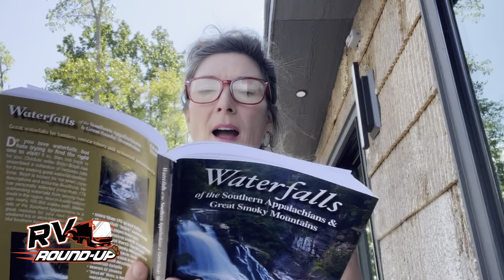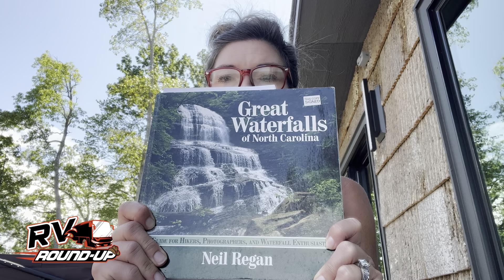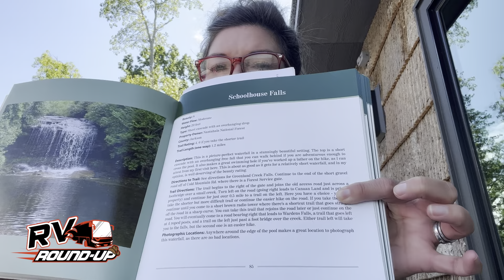Don't Listen to TLC... Always Go Chasing Waterfalls!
With gorgeous summer weather and family in town, the Skinners decided to do one of their favorite things--go chasing waterfalls! They stopped by one of their favorites, Miller Falls, which is a private waterfall in the Burlingame Country Club. It was a great time relaxing in the water with drinks, snacks and amazing company. Mike & Angie love sharing these experiences with their family and friends--it makes life that much more enjoyable!

Angie also gives us a rundown of some great books to read if you are interested in hiking any of the Appalachian trails or finding waterfalls in the mountains of North Carolina. These are books that Angie owns and uses herself when planning their hiking adventures!

👩‍❤️‍👨 Meet The Skinners:
Join NASCAR Camping World Truck Series Champion Mike Skinner, and his wife, SiriusXM NASCAR Radio host & media personality, Angie Skinner, as they explore America! Traveling America in their Featherlite Coach, this dynamic duo takes you along for the ride with all of their antics and adventures from the road. You never can tell what's going to happen next, but one thing is for sure -- it WON'T be boring.